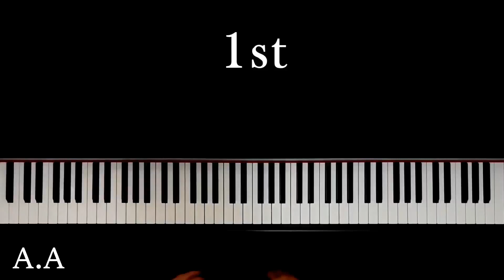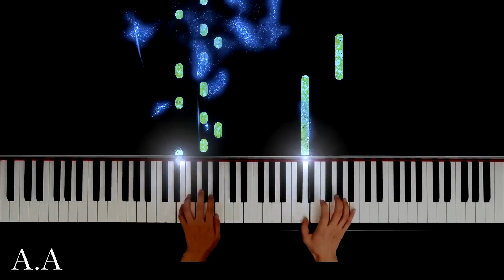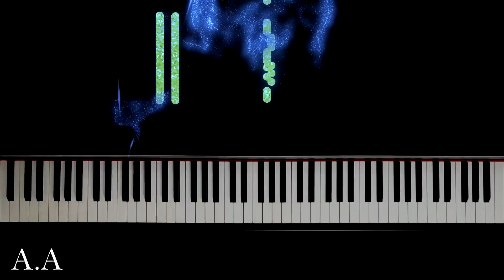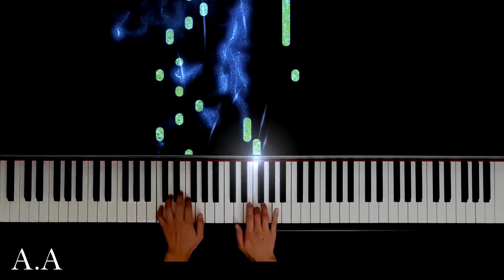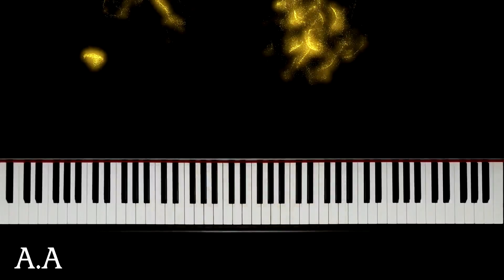( 모차르트 - 피아노 소나타 2번 전악장 )Mozart - Piano Sonata No. 2 in F Major, K.280(full)